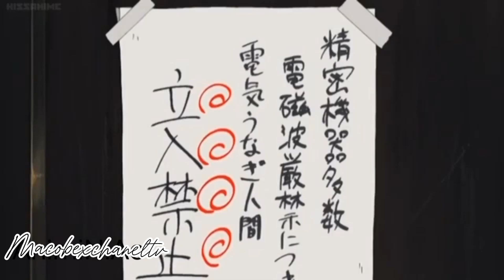getbackers- episode 1 | "G" ( ginji ) and "B" ( ban )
A schoolgirl named Natsumi Mizuki loses a kitty key chain from her mother when a cop thinks she took a picture of him giving information to the yakuza henchmen. Paul Wan, owner of the Honky Tonk cafe and friends of the GetBackers, lectures Ban and Ginji to accept the case. After many failed plans, The GetBackers finally retrieve the stolen object, but Natsumi has been captured by the cop and yakuza henchmen. The GetBackers rush to the scene, Ginji summons lightning from his body, resembling that of an electric eel. Afterward, Ban whips out a two hundred kilogram-force grip. An illusion from Ban's Evil Eye causes the cop to dream of killing both Ban and Ginji, and then being shot to death by policemen. After the Evil Eye ends, Natsumi is given back her key chain. Later, Natsumi obtains a part time job at the Honky Tonk cafe where The GetBackers usually hang out.